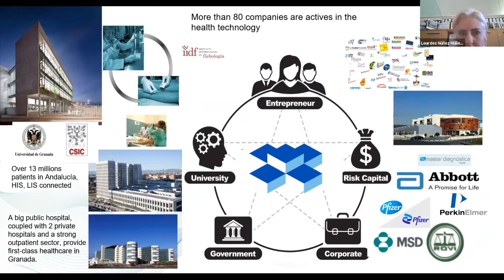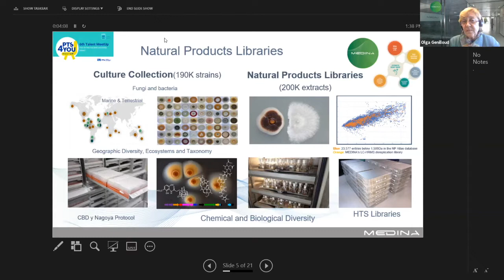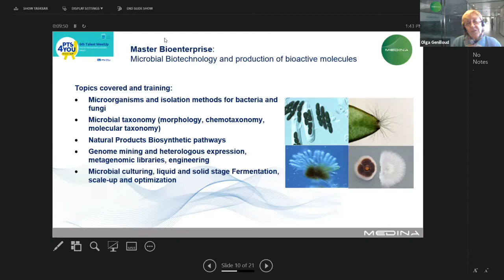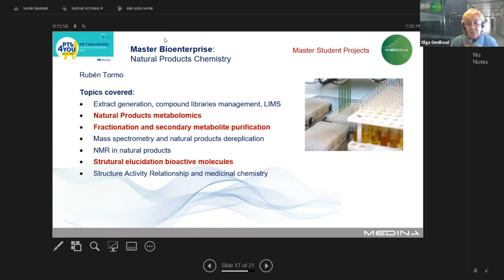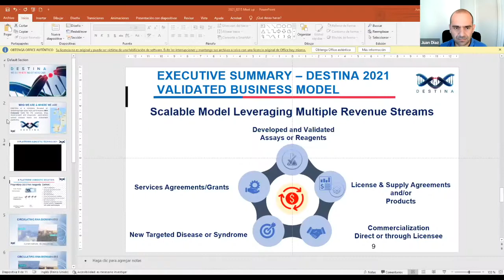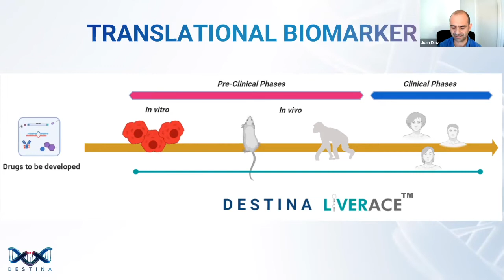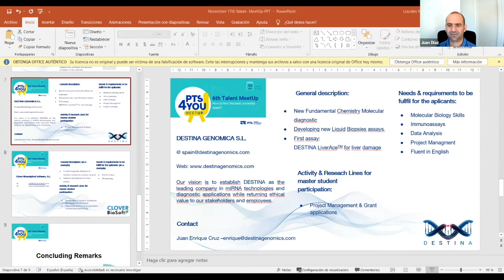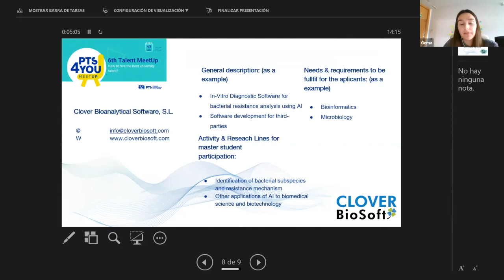6º MeetUp ¿Cómo contratar el mejor talento universitario?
6º encuentro de empresas con alumnado de máster y empresas como Fundación Medina, Destina Genomics y Clover BioSoft ofrecieron presentaciones de 5 minutos sobre la actividad de su empresa y lo que buscan en el nuevo talento que incorporan.